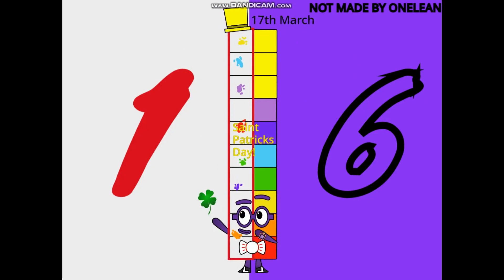Dateblocks Band 16 (For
You are on the channel "CRUZSROOM"

Welcome to my channel "CRUZSROOM" here, I make fun numberblocks videos for you to enjoy, if you haven't yet, subscribe with notifications so you don't miss when I upload, I upload a few videos on Saturday, and a few on Sunday, so be sure to always stay tuned on those days. The only time I upload on a weekday is if I do a premiere on a weekday, but most likely will be Saturday or Sunday.

CREDITS:

"Joe7"
"aesd324548"
“Robuz_Tirdog”
“Trioctoblock24”
"BlueZoo”
"Cbeebies"
"BreakingCopyright"